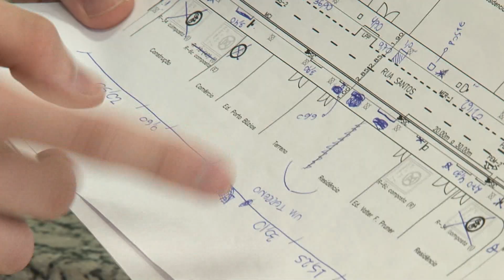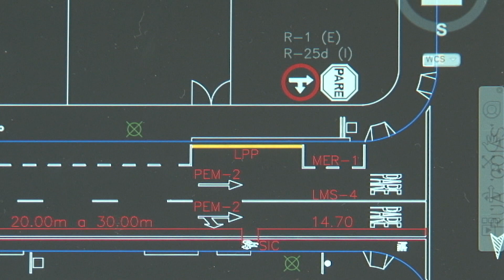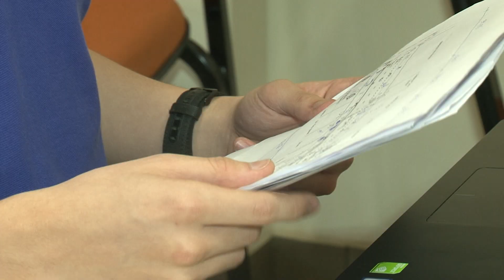CMTU e universitários atualizam mapa de tráfego na região central